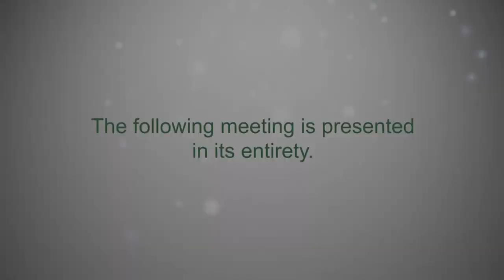Brookfield MA Board of Selectmen, April 24, 2018 PART ONE